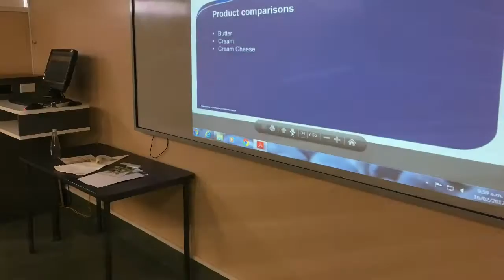Fonterra at MIT Baking School